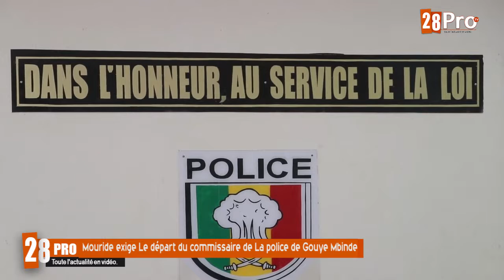La famille du Khalif Général des Mouride exige Le départ du commissaire de La police de Gouye Mbinde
Le départ du commissaire de La police de Gouye Mbinde